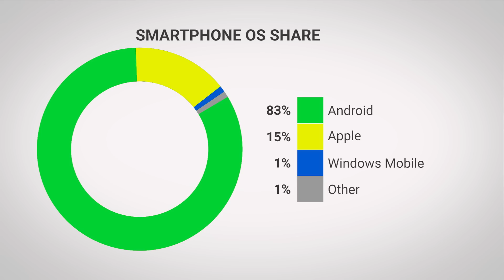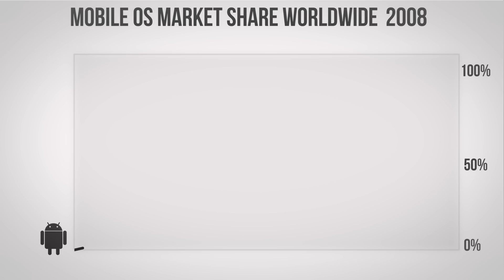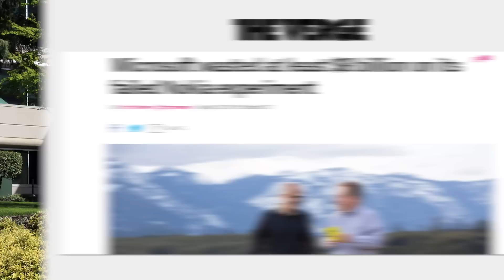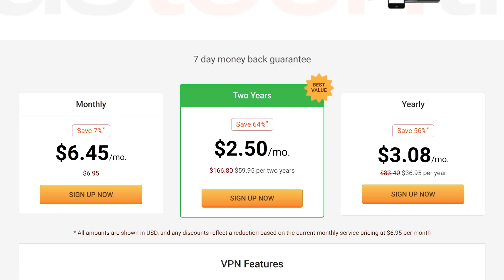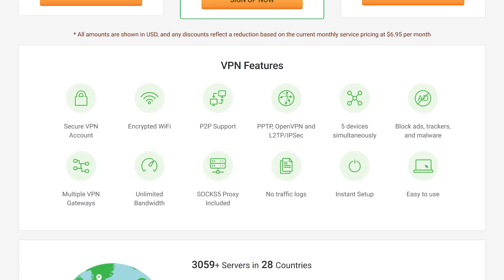Why Did Windows Phone Fail?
How is it that Microsoft makes THE dominant operating system for PCs, but is nearly invisible on smartphones?